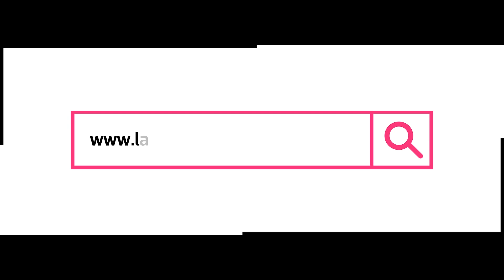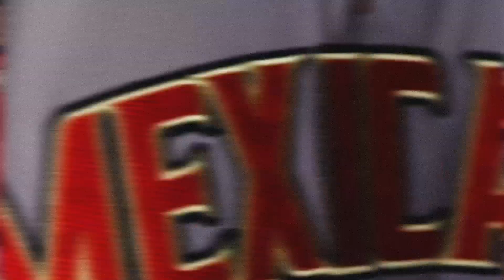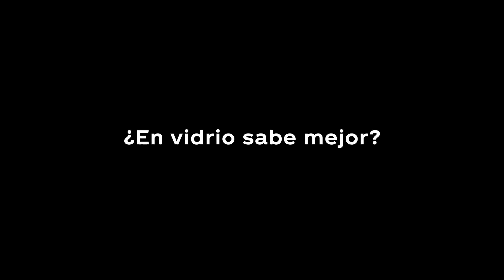E8 - Los Águilas TV | Temporada 8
Te compartimos el octavo episodio de Los Águilas TV.
- Resumen de serie vs Guasave y Mazatlan
-Entrevista con David Reyes y Javier Salazar
-Fernando Lozano
-Impresiones de Roberto Vizcarra
-Micd Up Norberto Obeso